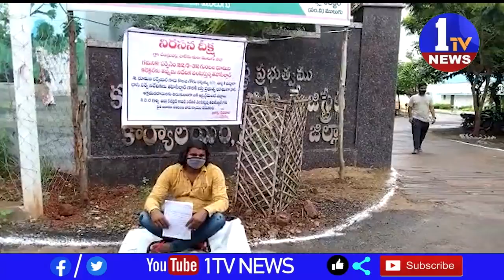కలెక్టరేట్ కార్యాలయం ముందు గోగు కవిరాజు నిరసన దీక్ష